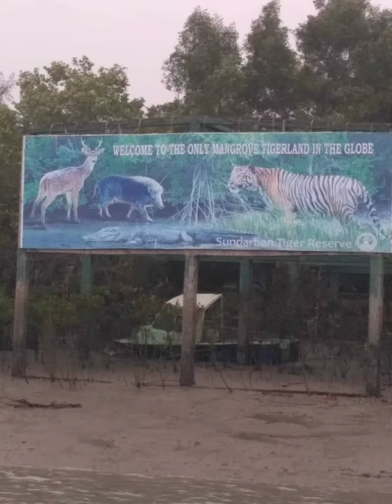#Sundarban#tour memories##2019#wonderfulplace## go for it